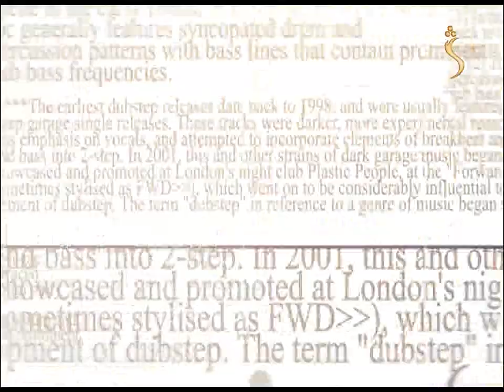Mehraq, Season 02 - EP 212 - 06.09.2022 | محراق